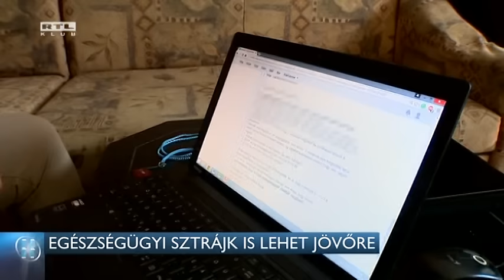Egészségügyi sztrájk is lehet jövőre 15-12-30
Sztrájkolhatnak jövőre az egészségügyi dolgozók, ha nem sikerül érdemi megállapodást kötni a kormánnyal a fizetésekről és az ellátás körülményeinek javításáról. Erről Sándor Mária, a fekete ruhás nővérként ismertté vált ápoló beszélt.